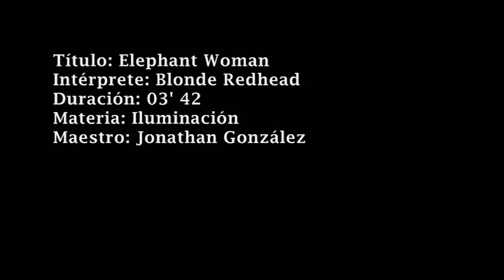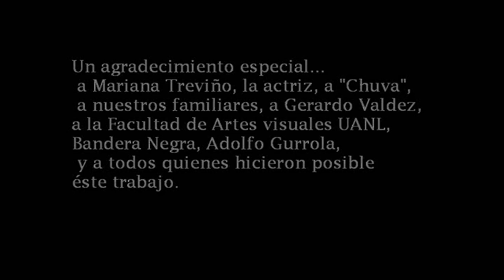Videoclip "Elephant Woman" de Blonde Redhead.